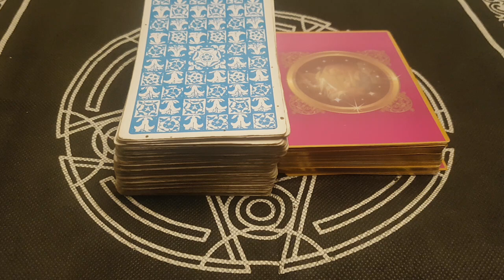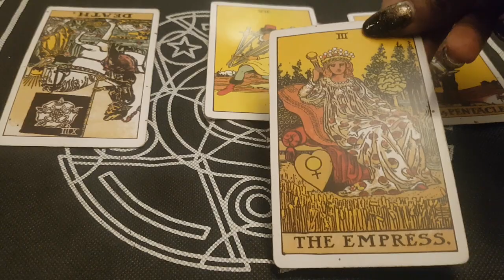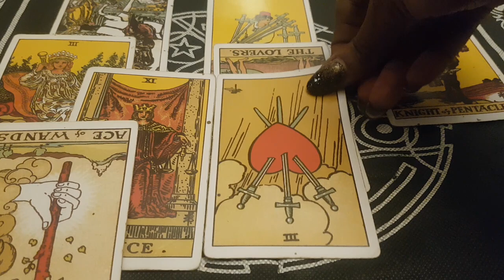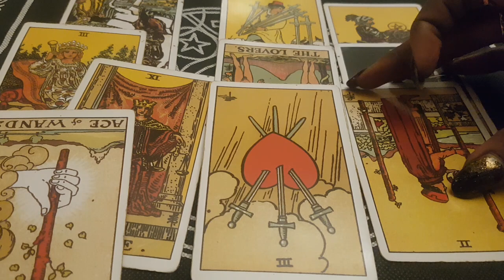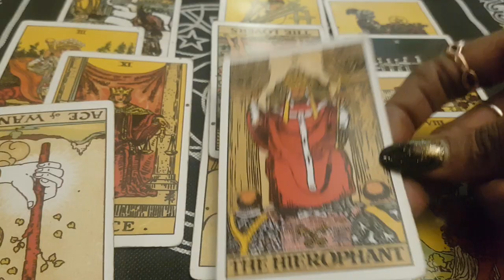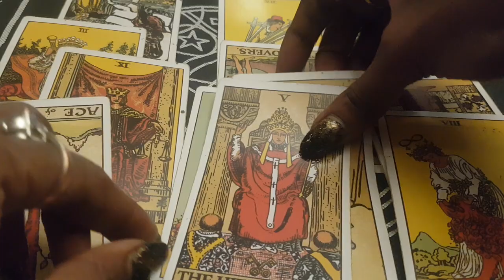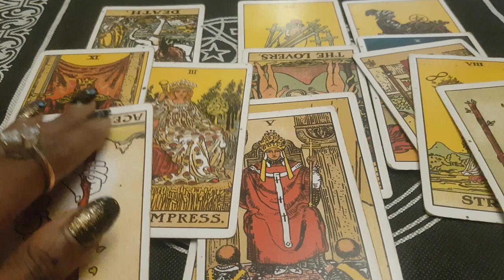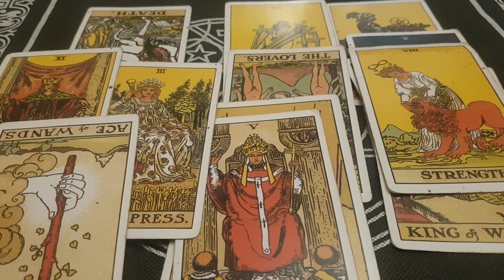GEMINI LOVE - They Are Hurting! 💔😰 It's Not Over! Justice is Being Served!💕💕 - MID DEC 2020